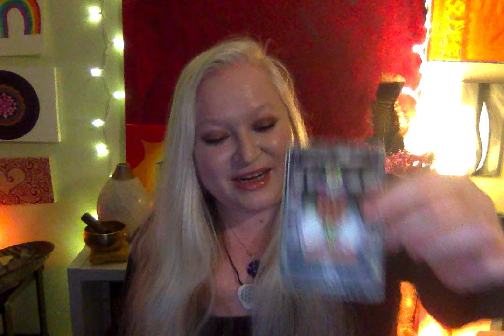Astrology of March 19 2024 Last Day Sun in Pisces Moon into Leo Sun into Aries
💗CHECK OUT BLENDI SUPERFOOD POWDERS: I recommend Mighty Mushroom!